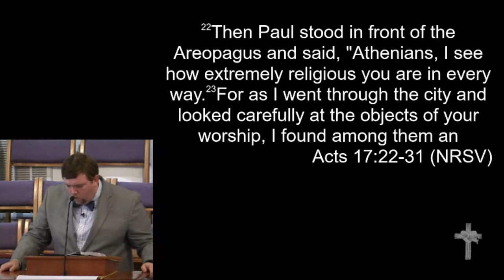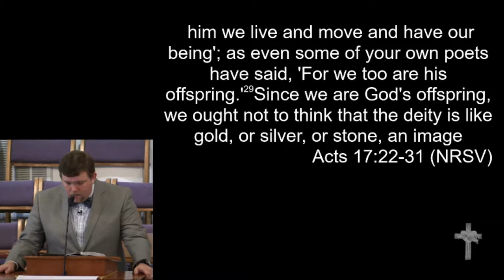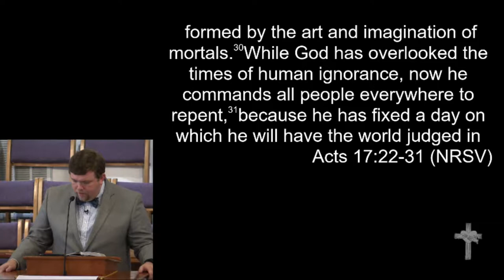5-21-17 - "Sound Logic"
"Sound Logic"